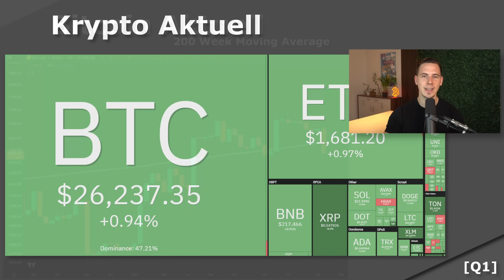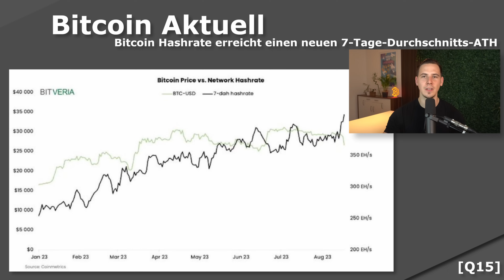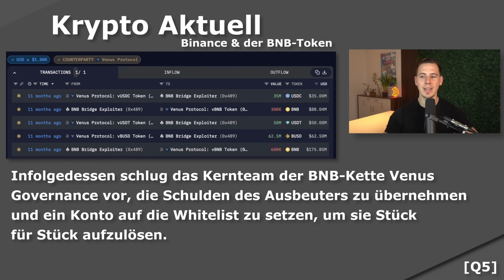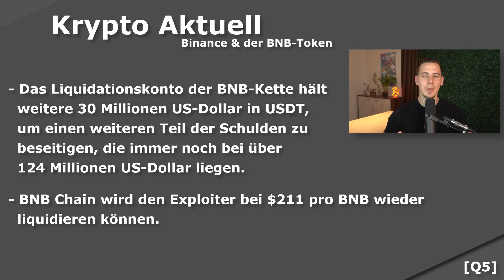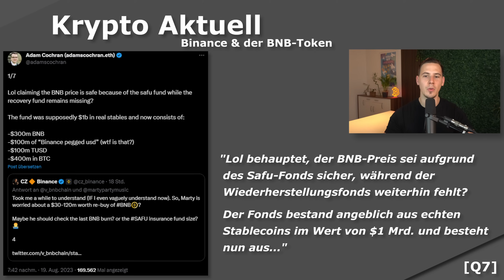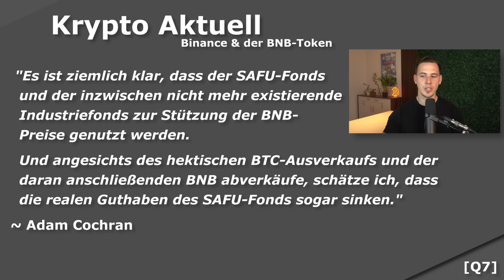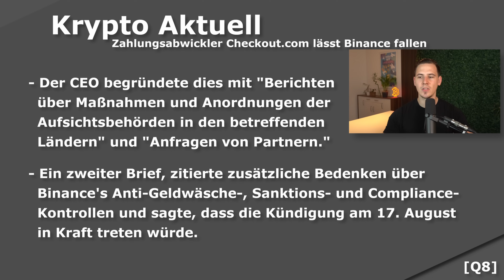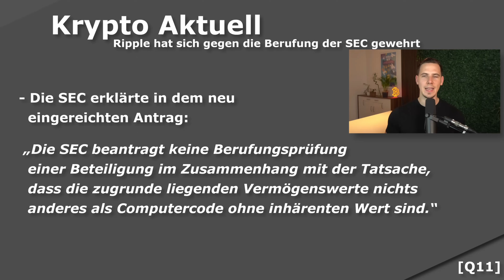Bitcoin: Unterstützung VERLOREN! Binance BETRUG AUFGEDECKT oder nur FUD? SEC Berufung & Krypto NEWS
⏱ Timestamps:

0:00 Intro
0:37 Bitcoin Aktuell
3:40 Binance BETRUG oder FUD?
14:22 Binance verliert Partner
15:35 SEC: Haben sie es zugegeben?

Krypto ist eine digitale Währung, die durch Kryptographie gesichert ist und in einem dezentralen Netzwerk funktioniert. Sie bietet kostengünstige Transaktionen und ist eine beliebte Anlageform, wobei Bitcoin die beliebteste ist. Vor einer Investition ist es wichtig, sich zu informieren und die Risiken zu kennen. Bleib auf dem Laufenden über die neuesten Branchennachrichten und achte darauf eine seriöse Börse oder Broker zu nutzen. Investitionen in Kryptowährungen sind eine gute Möglichkeit, das Portfolio zu diversifizieren und potenziell eine hohe Rendite zu erzielen. Auf diesem Kanal Erkunden wir diese spannenden Anlageklasse!